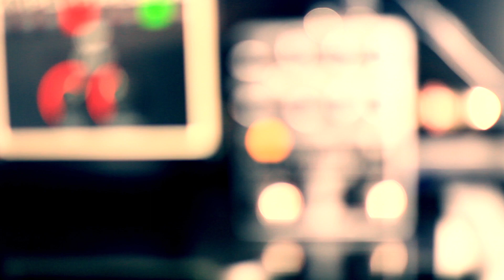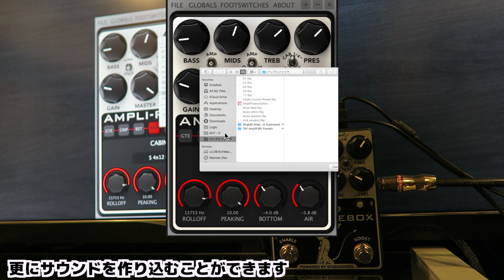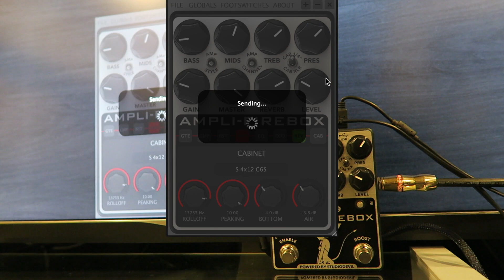コンパクトサイズ最強ギターアンプシミュレーター＆マルチエフェクター！？セッションでも使える「Atomic Ampli-Firebox」をタメシビキ！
0:00　アンプサウンドチェック
0:33　各つまみの効き具合
1:53　内蔵歪みエフェクターチェック
3:06　ディレイ系エフェクターチェック
3:30　フットスイッチについて
4:36　キャビネットシミュレーター、IRデータ読み込み
5:30　その他アンプサウンド

ギタリスト山口和也のチャンネルです。
大阪出身。幼少の頃よりピアノを学び、15才でギターを始める。2002年頃からライブ・サポート、セッション・ギタリストとしてのレコーディング参加（近年ではクリス・ハート、JYJジュンス（ex.東方神起）、今井麻美、所ジョージなど）、プロとしての活動を開始。2006年、ブルージィなスタイルを生かして、すべての作曲／アレンジ／プログラミングを担当したブルース・ギター・インスト・アルバム『Mojo Tribe』を発表。ギター・インストラクターとしての活動も行っており、プロアマ問わず数百人のギタリストへの指導経験を持つ。ギター＆ベース教則本やギター誌講座の執筆活動の他、楽器メーカーのアドバイザーとして新製品の開発にも携わり、デモンストレーション演奏やクリニックでも国内外にて活動。

著作一覧
常に「最高のギターの音」が出せる方法

4小節を1分繰り返す!ギター・ループ・トレーニング[ROCK/BLUES編]

4小節を1分繰り返す! ギター・ループ・トレーニング[JAZZ/FUNK編]

16ビートが身につく！ ファンクで覚える大人のカッティング

6〜5弦ルートのみから卒業! ギター・コード・ボイシング完全攻略!